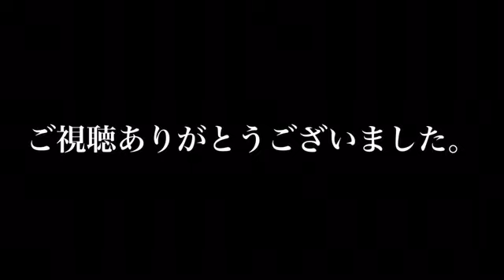初石駅（東武アーバンパークライン）